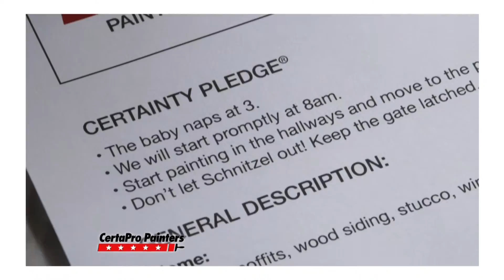Certa Pro Painters Supplied